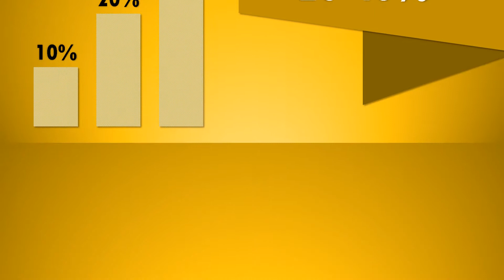1258-C TV Studio VIDEO MARKETING Personalized & Customized